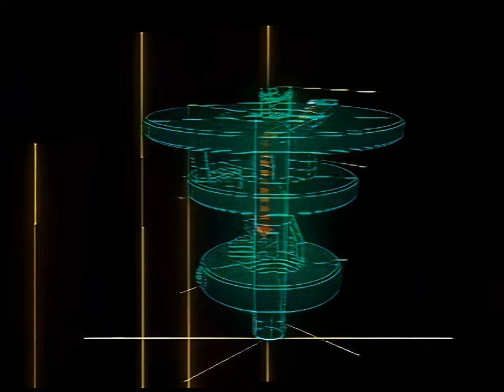Philosoma - Announcement Trailer 1995 HD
Philosoma Announcement Trailer - Can You Survive - for the USA and European PlayStation version, fully remastered with special software tools, audio enhanced too. Philosoma had one of the best game openings in the 90s, with a awesome music composed by Kow Otani. Enjoy this Trailer in a good quality, more is not possible from the source!